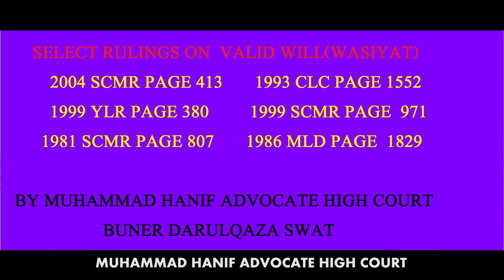What is will,or Wasiya وصیت کیا ہے اور وصیت کی قانونی وشرعی حیثیت کیا ہے by Muhammad Hanif Advocate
The Islamic Wills

When a Muslim dies there are four duties which need to be performed. These are:

payment of funeral expenses
payment of his/her debts
execution his/her will
distribution of the remaining estate amongst the heirs according to Sharia
The Islamic will is called al-wasiyya. a will is a transaction which comes into operation after the testator’s death. The will is executed after payment of funeral expenses and any outstanding debts. The one who makes a will (wasiyya) is called a testator (al-musi). the one on whose behalf a will is made is generally referred to as a legatee (al-musa lahu). Technically speaking the term "testatee" is perhaps a more accurate translation of al-musa lahu.

The importance of the Islamic will

The importance of the Islamic will (wasiyya) is clear from the following two hadith:

"It is the duty of a Muslim who has anything to bequest not to let two nights pass without writing a will about it." (Sahih al-Bukhari)

"A man may do good deeds for seventy years but if he acts unjustly when he leaves his last testament, the wickedness of his deed will be sealed upon him, and he will enter the Fire. If, (on the other hand), a man acts wickedly for seventy years but is just in his last will and testament, the goodness of his deed will be sealed upon him, and he will enter the Garden." (Ahmad and Ibn Majah)

the will gives the testator an opportunity to help someone (e.g. a relative need such as an orphaned grandchild or a Christian widow) who is not entitled to inherit from him. The will can be used to clarify the nature of joint accounts, those living in commensality, appointment of guardian for one’s children and so on. In countries where the intestate succession law is different from Islamic law it becomes absolutely necessary to write a will.

The Will (Al-wasiyya)

The Islamic will includes both bequests and legacies, instructions and admonishments, and assignments of rights.

no specific wording is necessary for making a will. In Islamic law the will (wasiyya) can be oral or written, and the intention of the testator must be clear that the wasiyya is to be executed after his death. any expression which signifies the intention of the testator is sufficient for the purpose of constituting a bequest.

there should be two witnesses to the declaration of the wasiyya. A written wasiyya where there are no witnesses to an oral declaration is valid if it written in the known handwriting/signature of the testator according to Maliki and Hanbali fiqh.

the wasiyya is executed after payment of debts and funeral expenses. the majority view is that debts to Allah (SWT) such as zakh, obligatory expiation etc. should be paid whether mentioned in the will or not. However, there is difference of opinion on this matter amongst the Muslim jurists.

The Testator (Al-musi)

every adult Muslim with reasoning ability has the legal capacity to make a will. An adult for this purpose is someone who has reached puberty. Evidence of puberty is menstruation in girls and night pollution (wet dreams) in boys. In the absence of evidence, puberty is presumed at the completion of the age of fifteen years. The Maliki and Hanbali fiqh also consider the will of a discerning (tamyiz) child as valid.

Under English Law you must be at least 18 years of age to make a valid will (similarly in most of the United States of America) unless you are a military personnel in which case you may make a valid will at the age of 17.

the testator must have the legal capacity to dispose of whatever he bequests in his will. When making a will the testator must be of sane mind, he must not be under any compulsion and he must understand the nature and effect of his testamentary act. The testator must of course own whatever he bequests.

the testator has the right to revoke his will by a subsequent will, actually or by implication.

In traditional Sunni Islamic law the power of the testator is limited in two ways:

firstly, he cannot bequest more than 1/3 of his net estate unless the other heirs consent to the bequest or there are no legal heirs at all or the only legal heir is the spouse who gets his/her legal share and the residue can be bequeathed.
Narrated Sa‘d ibn Abi Waqqas (RA): "I was stricken by an ailment that led me to the verge of death. The Prophet came to pay me a visit. I said, "O Allah's Apostle! I have much property and no heir except my single daughter. Shall I give two-thirds of my property in charity?" He said, "No." I said, "Half of it?" He said, "No." I said, "One-third of it?" He said, "You may do so, though one-third is also too much, for it is better for you to leave your offspring wealthy than to leave them poor, asking others for help..." (Sahih al-Bukhari, Sahah Muslim, Muwatta, Tirmidhi, Abu Dawud and Ibn Majah.)